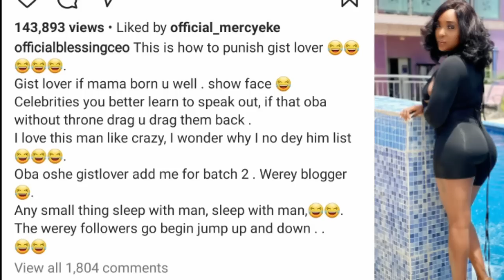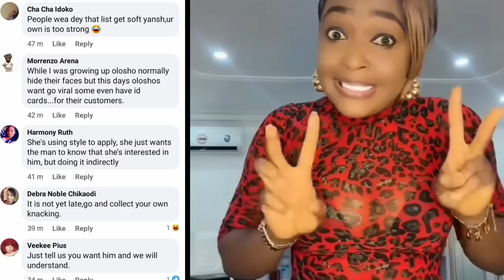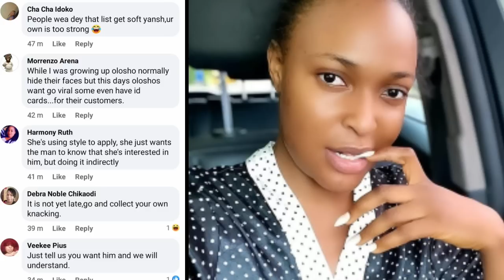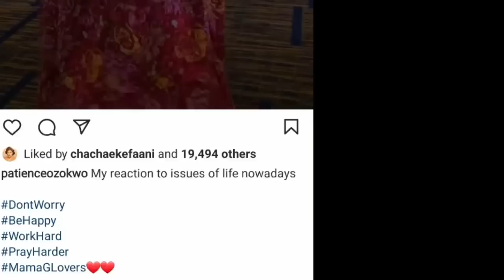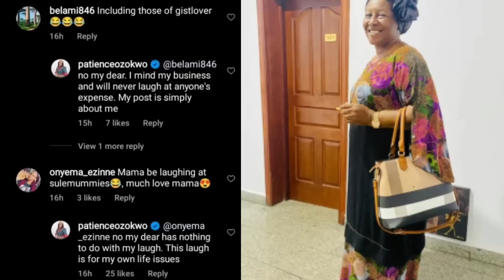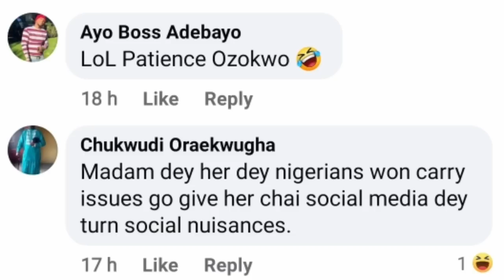Venterian Actress Patience Ozokwo & Blessingceo Reactions To Gistlovers Famous List.